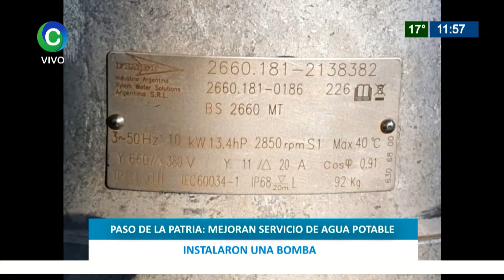Noticias de Paso de la Patria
La actualidad de la villa turística.
 El ministro de Desarrollo Social de Corrientes, Adan Gaya, recorrió esta tarde el segundo parque hortícola de la provincia, que está en Paso de la Patria, acompañado del secretario de Agricultura y Ganadería, Norberto Mórtola, y del director de Fortalecimiento Institucional de su cartera, Álvaro Rodríguez.

El intendente de Paso de la Patria, Guillermo Osnaghi, y el interventor de COVESA, José Carlos Arcauz, gestionaron ante el Ente Regulador Administración Obras Sanitarias de Corrientes una bomba sumergible para captación de 13.5 hp, la que se sumó a la maquinaria e infraestructura con que se presta el servicio de agua potable en la localidad.

Prestadores de servicios de alojamiento de Paso de la Patria tendrán una oportunidad de capacitación orientada a la implementación de manuales de CalidadTurística en sus establecimientos.